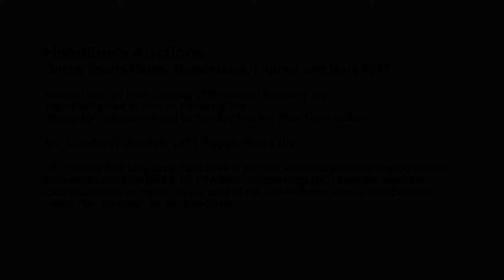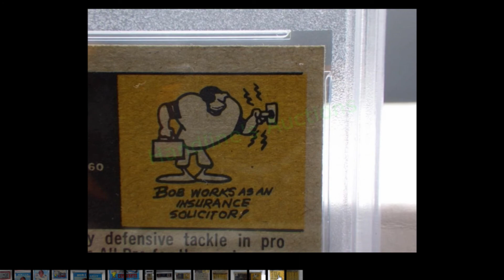Mr Cowboy! Graded 1971 Topps Bob Lilly! | Sports Collectors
1971 Topps Bob Lilly card, card #144 in the set, authenticated and graded in near-mint-mint condition (NM 8) by PSA with off-centering (OC) from the machine cutting process at Topps.  Great card of the hall-of-famer who is affectionately called “Mr. Cowboy” by the franchise!
Handline's Auctions
Online Sports Cards, Memorabilia, Figures and more #217

Auction will run from Jan 27th through Feb 3rd
1st lot will close at 6pm on 2/3/22
Pickup for this auction will be Sunday Feb 6th from 12pm to 3pm